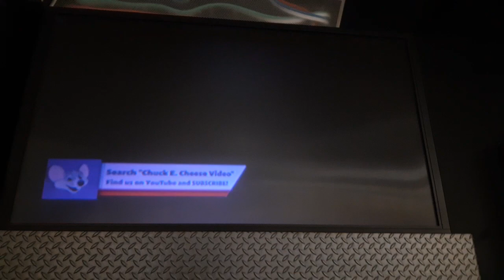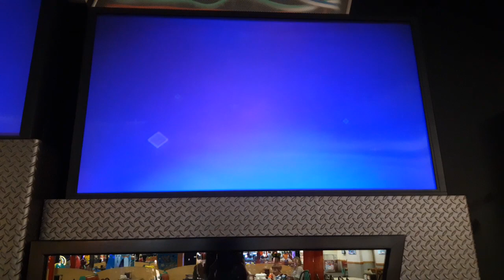Chuck e cheese show 3 2019 fun songs little bitty kitty cat ver 2